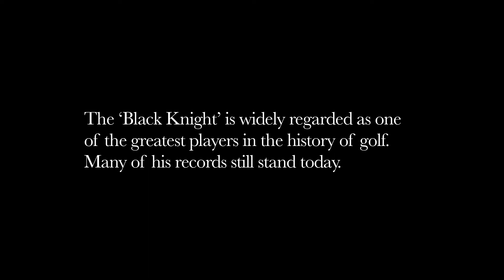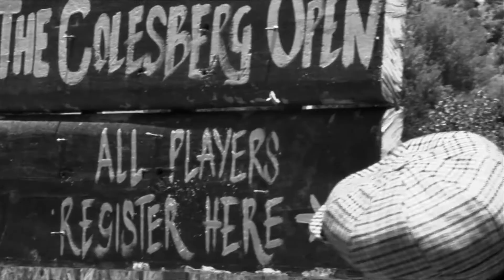21 Icons : Gary Player : Short Film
Sporting great and philanthropist Gary Player reveals to Adrian Steirn how he almost did not take up golf -- "the sport for sissies" and why he has managed to his sporting talent into an international empire that has benefited thousands of impoverished children.